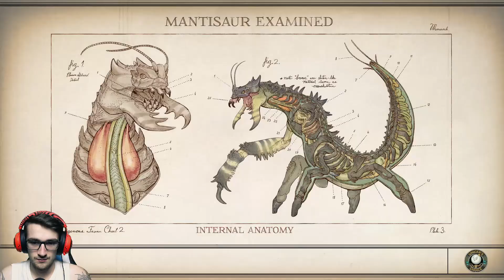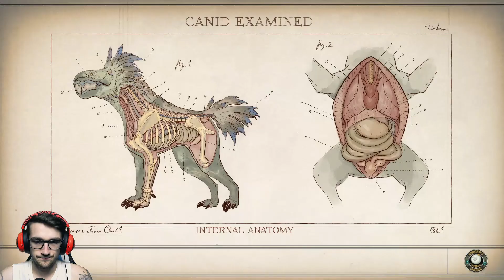JE ME SUIS FAIS FRIENDZONE... // The Outer Worlds - Supernova Let's Play (FR) // Épisode 22